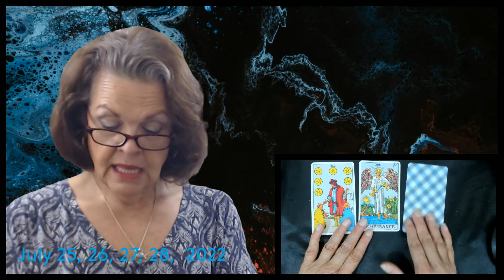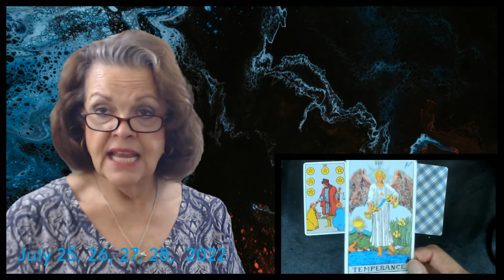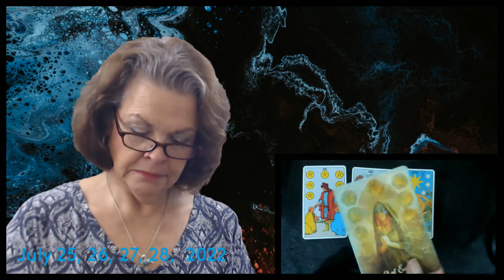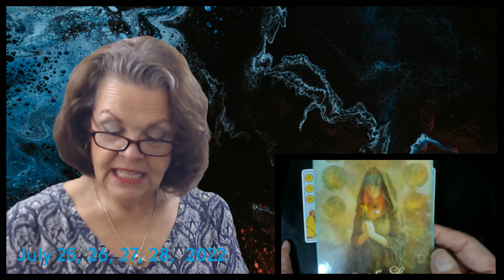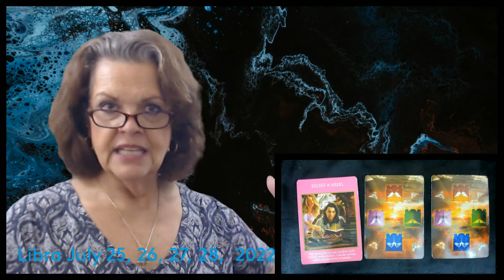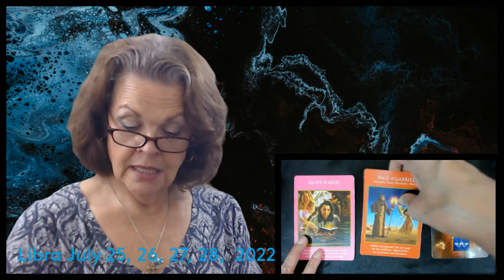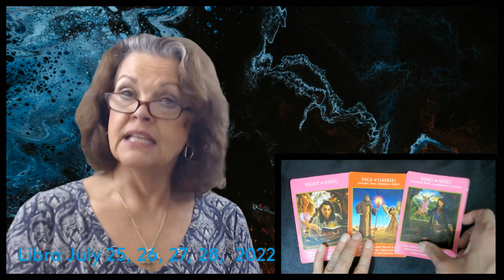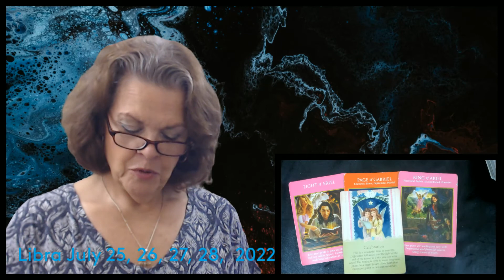Libra July 25, 26, 27, 28, 2022 YOU Are In Demand!